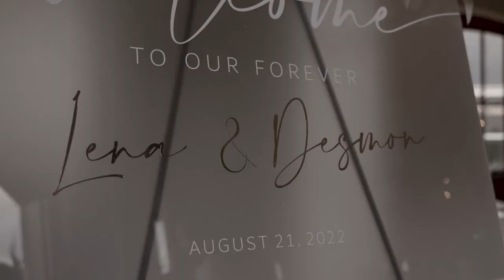Lena & desmon wedding (Sony a7iv short film)